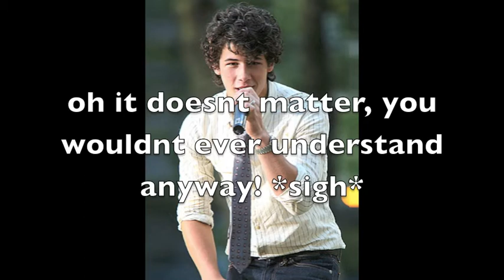Jonas Brother lover x3 - series one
hope you enjoy series one. pretty sily :L i was bored, but yeah. :) more info coming soon... editing this later.